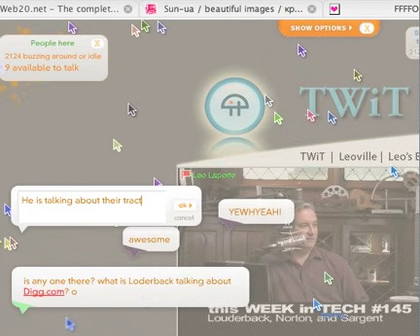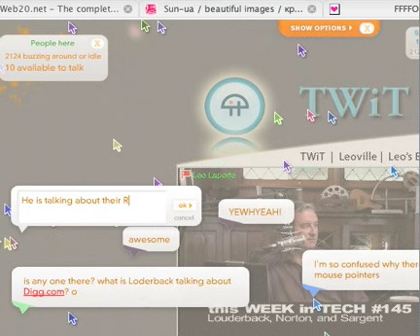TWIT tv firefly